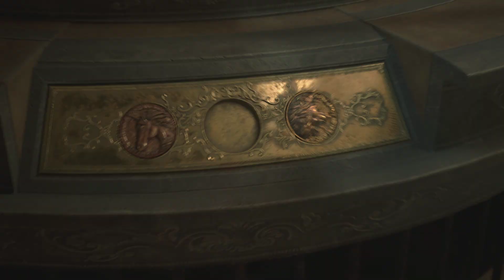Resident Evil 2 Remake, primeira vez jogando no pc